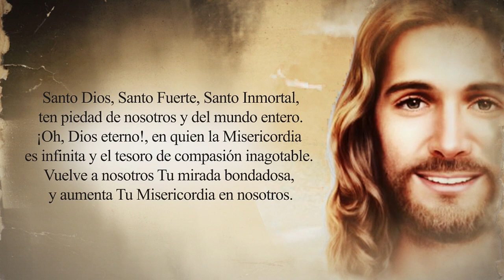Coronilla de La Divina Misericordia - 25 de Mayo del 2023